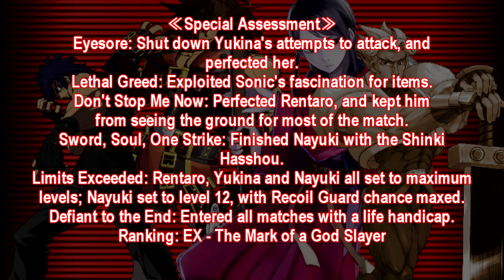[MUGEN] To Sunder the Stars: VS The Galaxy Team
Comments appreciated, zero tolerance policy for people who don't have anything to contribute other than starting a flame war. Think before you post anything. I'm always watching even if it doesn't look like it.

Cinders to cinders.

No odds are too great for God Slayers willing to drive themselves to the limit.

Afterword:

After @ogalaxyhero0154  sent me characters whose health was ramped up via the CNS, I got it in my head to take them on even in spite of that. The end result was this insanity.

As for characters, Nayuki was THE problem character of this set. Thanks a fucking lot, Eruk.

Everyone else was pretty middling, especially once either weaknesses in their armor were exposed or certain character choices made a mess of them. Most damning of all is poor Sonic, who was a difficulty sink next to his companions because of his fascination with shields. Jank as hell shields that gave him more invul than he needed, granted, but anti-airing him while he's falling completely invalidates them. It turned him into the loopable mess you see in this video.

Maybe next time, Blue Blur.

Make sure to support the authors of the particular artcore music in this video:

Yooh has no official channel, but Diverse System has much of their music, so follow them